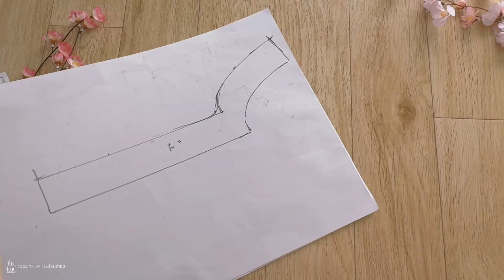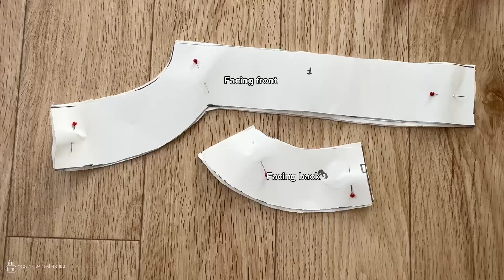How to Sew Facing for Beginners | Sewing Tutorial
Do you want to learn how to sew facing for your garments? Facing is a great way to finish the edges of your necklines, armholes, hems, and openings. It adds support, strength, and prevents stretching. In this video, I will show you how to draft, sew, and attach facing to blouses, tops, and dresses. This is a beginner-friendly tutorial that will teach you the basics of facing, the different types of facing, and how to understitch your facing for a neat and professional look. You will also learn some tips and tricks to make your facing easier and faster. Whether you are new to sewing or want to improve your skills, this video is for you!

And don’t forget to share your projects with me using the hashtag sparrowrefashion. I would love to see your creations!